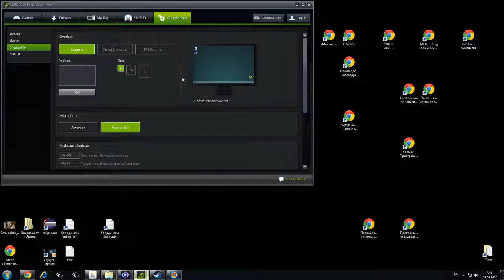Critical Mass game